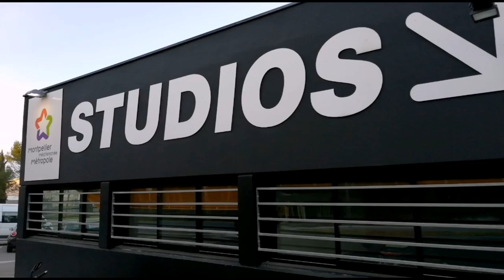Moha Bensaine et Khaled El Badraoui en accueillant Aankour Mohammed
الفنان الكبير محمد عنكور في ضيافة أزوان أمازيغ تنشيط وتقديم موحى ابن ساين إخراج خالد البدراوي